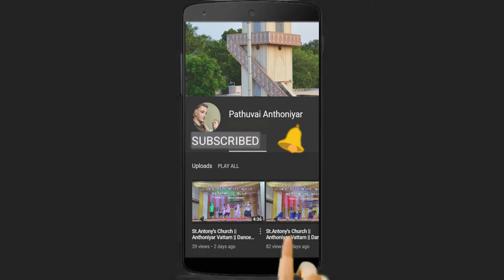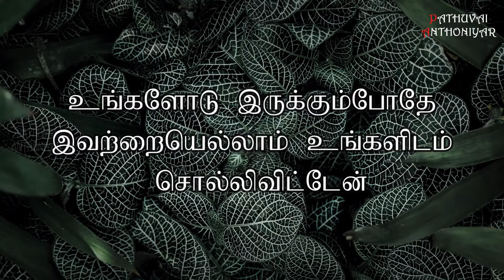Today Bible Verse in Tamil I Today Bible Verse I Today's Bible Verse I Bible Verse Today I05.06.2022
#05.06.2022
நீங்கள் என்மீது அன்பு கொண்டிருந்தால் என் கட்டளைகளைக் கடைப்பிடிப்பீர்கள்.16“உங்களோடு என்றும் இருக்கும் படி மற்றொரு துணையாளரை உங்களுக்கத் தருமாறு நான் தந்தையிடம் கேட்பேன். தந்தை அவரை உங்களுக்கு அருள்வார்.அதற்கு இயேசு பின்வருமாறு கூறினார்: “என்மீது அன்பு கொண்டுள்ளவர் நான் சொல்வதைக் கடைப்பிடிப்பார். என் தந்தையும் அவர்மீது அன்பு கொள்வார். நாங்கள் அவரிடம் வந்து அவருடன் குடிகொள்வோம். 24என்மீது அன்பு கொண்டிராதவர் நான் சொல்வதைக் கடைப்பிடிப்பதில்லை. நீங்கள் கேட்கும் வார்த்தைகள் என்னுடையவை அல்ல; அவை என்னை அனுப்பிய தந்தையுடையவை. 25உங்களோடு இருக்கும்போதே இவற்றையெல்லாம் உங்களிடம் சொல்லிவிட்டேன். 26என் பெயரால் தந்தை அனுப்பப்போகிற தூய ஆவியாராம் துணையாளர் உங்களுக்கு அனைத்தையும் கற்றுத் தருவார்; நான் கூறிய அனைத்தையும் உங்களுக்கு நினைவூட்டுவார்.
You can like us at : Facebook Account